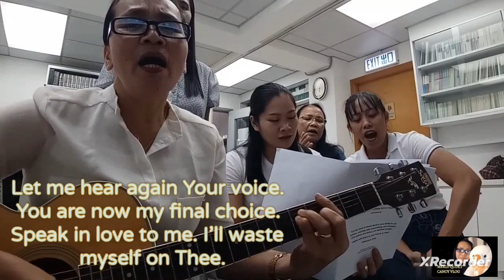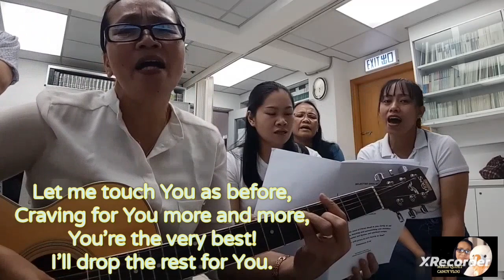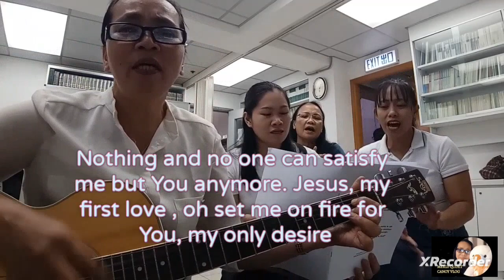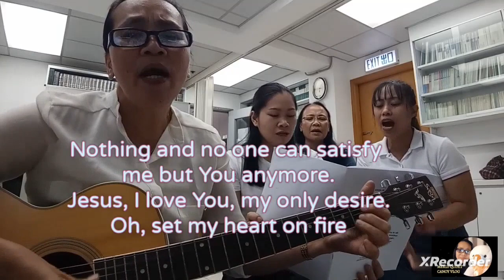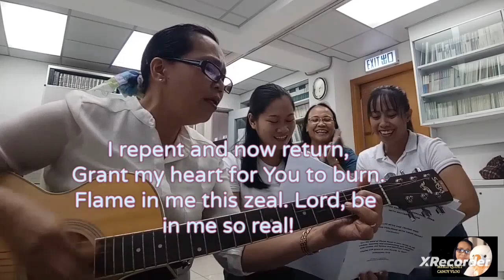NS 1014: JUST ONE TOUCH OF YOU DEAR LORD ( The Church in Hongkong )